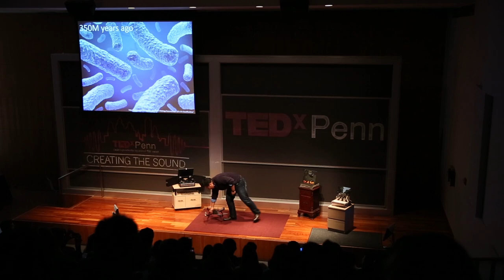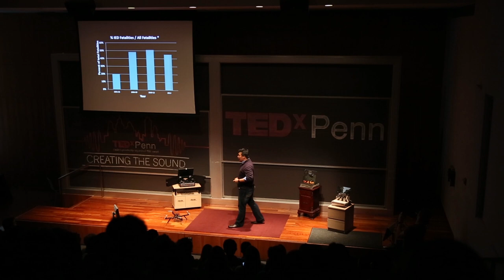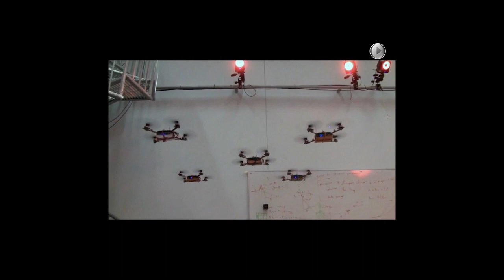What cooperative robots can do for us: Dick Zhang at TEDxPenn2013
A swarm of flying robots may sound like a terrifying prospect that is more appropriate for a Keanu Reeves movie than real life; but collaborative systems hold amazing potential for the very near future. Dick Zhang, a college junior at the University of Pennsylvania, will tell us how cooperation between robots can lead to some amazing results and even save lives.